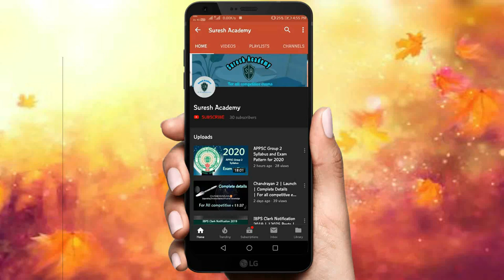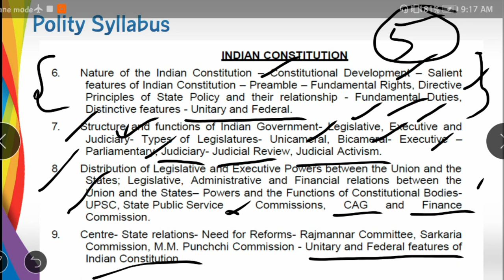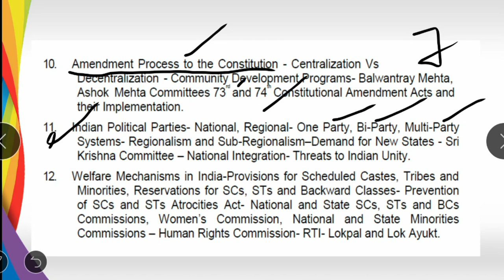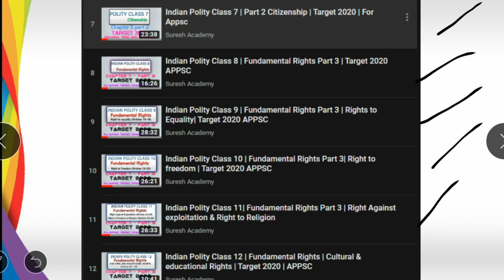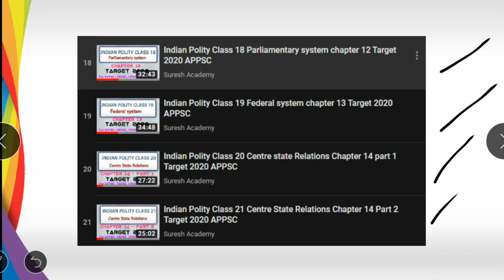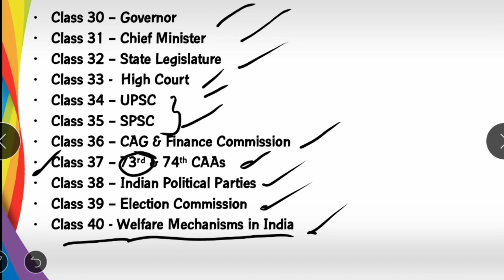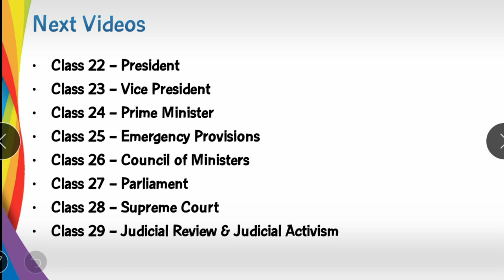Indian Polity Syllabus Clarification as per APPSC Website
Indian Polity Syllabus Clarification as per APPSC Website by suresh